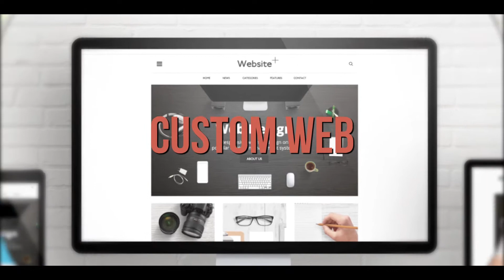Need To Read Live on KFNX - Andrew Alex Part 1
Host: Allon Standifird
Co-Host: Sarah Standifird
Guest: Andrew Alex

Books Mentioned:
The Rhythm Of Life by Matthew Kelly
Miracle Soul Healer by Matthew Kelly